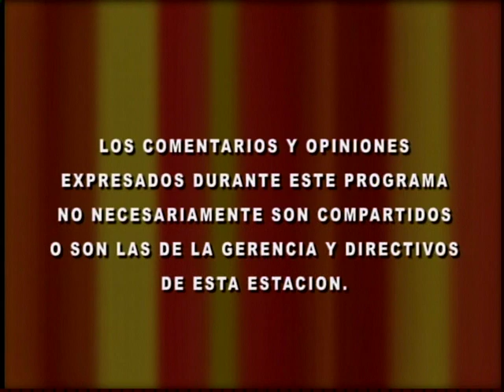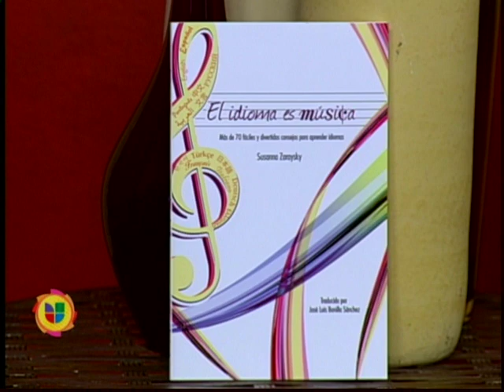El Idioma es Música, Al Despertar, Parte 1 de 3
Entrevista con Susanna Zaraysky, autora de "El Idioma es Música" en "Al Despertar" (Univision Canal 14, San Francisco). Como utilizar los medios para aprender idiomas. All rights to this video belong to Univision Corporation.